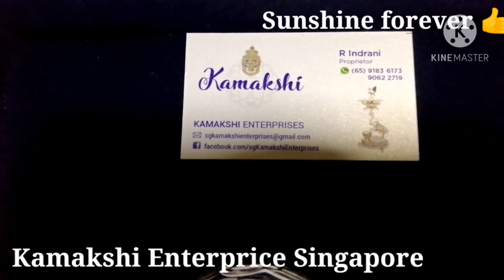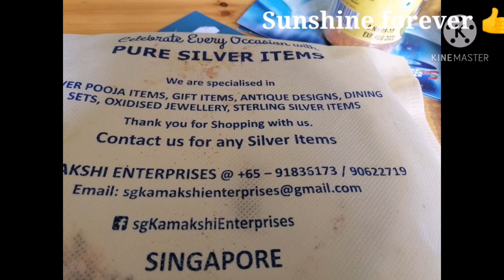silver pooja items collection /part 1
silver pooja collection in singapore part 1
Silver pooja plates, pooja thali, pradasam kinam with swam and elephant model stand from small range to medium range. Peacock vilaku, vallai maram, bannan tree silver, small size kuthu vilaku...
silver lakshmi vilaku,velli lakshmi vilaku,silver ganesha vilaku, unique silver vilaku,,
No making charge no wastage

Silver pooja collection

Kamakshi Enterprice
Sembawang
Pls call for appointment (to see more collection)
Ph, 91836173